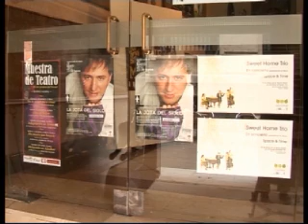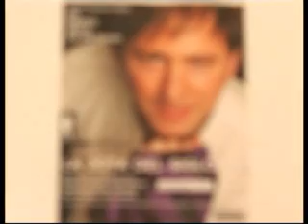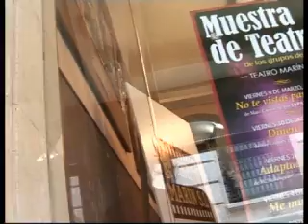Roberto Ciria presenta "La Jota del Siglo XXI"